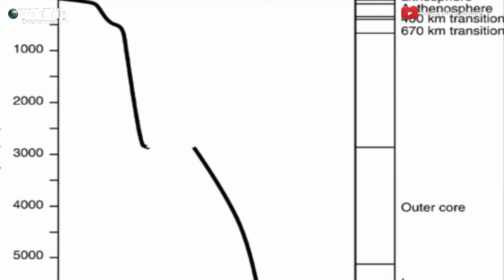7 Amazing Places In The World.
7 Amazing Places In The World